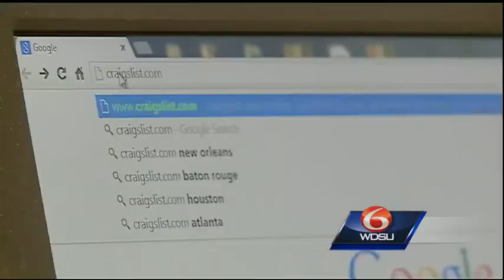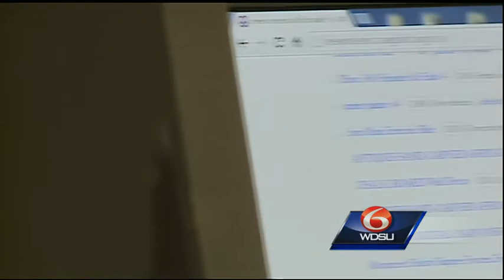Craigslist robberies more common than you think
A man was robbed at gunpoint while responding to a Craigslist ad for a computer.